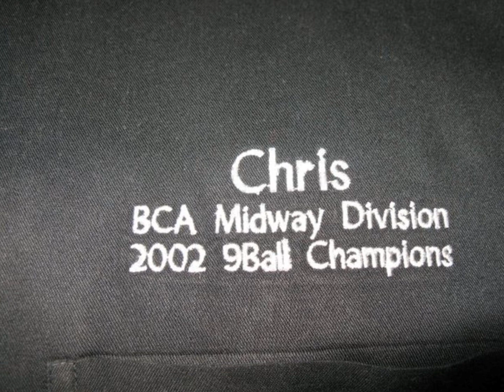The Pool Room